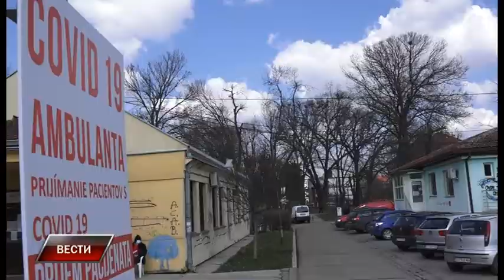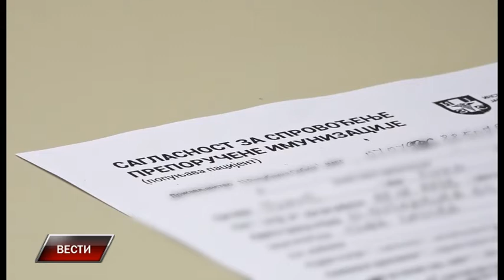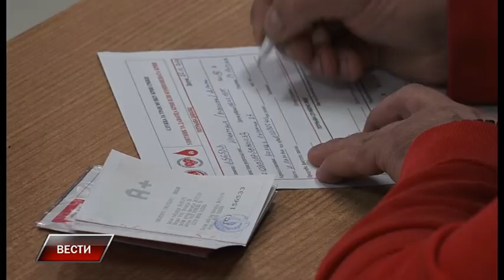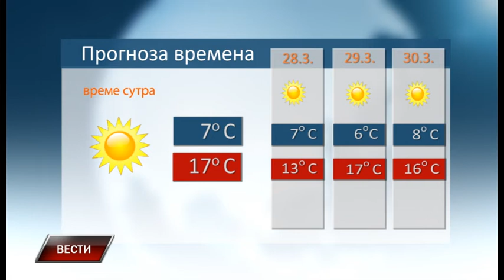Vesti 26 3 2021